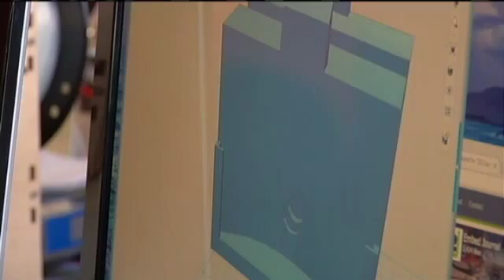Created in the Corridor: Swineguard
CEDAR RAPIDS, IA (CBS2/FOX28) - Perseverance.  It's a mindset that is necessary whether you are producing a new product or raising pigs. And this story features a little of both, Created in the Corridor. Shes just getting ready to go and thats why I got up early this morning," said Linn County farmer David Martin of one of his pregnant sows, Flo. "I did not want to lose any of her babies because she laid on one last year and probably the best one.  Flo is a 650 pound prize winner that was just about to deliver a new litter. She has already produced an Iowa State Fair Reserve Champion. But like so many other sows, she has accidentally killed some promising piglets after giving birth by laying on them. That can be costly for Martin's small, twenty hog farrowing operation. Matthew Rooda of Oskaloosa understands. Rooda's father managed a commercial operation of 1,800 sows. 76,000 (annually) for a farm my dads size in what they were losing. Its what they were forfeiting because piglets were getting laid on. Its a hug expense, explained Rooda. Rooda and his team of four colleagues are working at the Iowa Startup accelerator in Cedar Rapids to develop Swineguard, new technology designed to save new piglets from their parental pounding. It consists of a sensor mounted on the side of a crate to pick up a piglet's loud squeals. Itll analyze any noise coming from the front or from (the sow's) shoulders all the way back to her rear, so reflecting the most likely chance of a pig getting laid on is in those areas, said Rooda. A special harness on the sow would then give her a light shock to make her stand up and get off the piglet. Martin, who recently lost a few piglets, seemed to like the idea. I think its very interesting. I mean, theres a 15% death loss from pigs getting laid on and usually thats in the first two days," Rooda insists that Swineguard is safe, using the same voltage as the average dog collar. You can hold it in your hand and shock yourself over and over and it doesnt really bother you. Its just the fact when youre not actually focusing on something happening to you, it just alerts you that much more because it catches you by surprise. Just four months into developing Swineguard, Rooda's team will start beta testing the product in January with high hopes. Oh, I see the potential for this globally. Not right away but in the future. You can meet Matthew Rooda and his Swineguard team at the Innovation Expo in Coralville next month. It features the largest showcase of entrepreneurs in the state of Iowa. And it's free. You can find more information about the Innovation Expo HERE. We also have a link to Swineguard's website HERE.